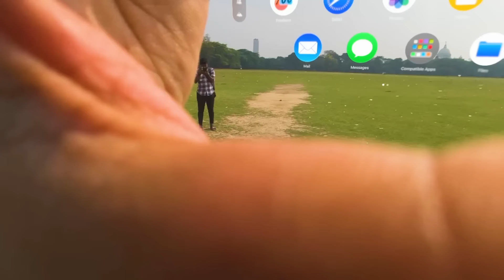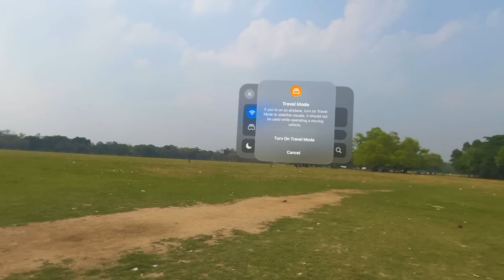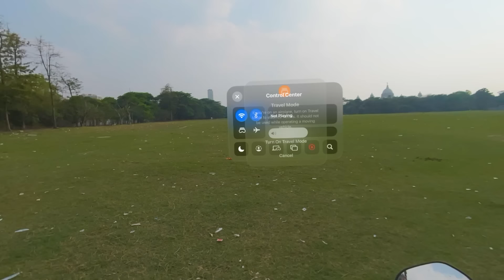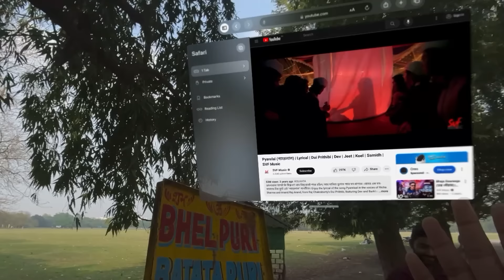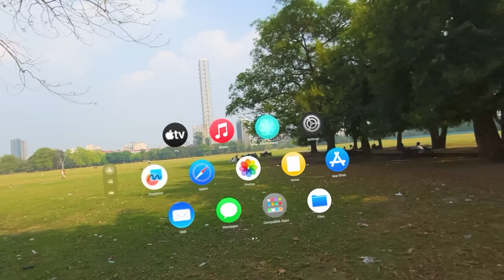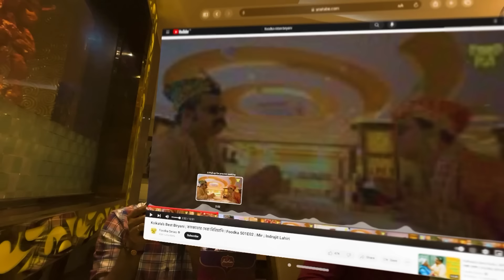Apple Vision Pro পড়ে রাস্তায়